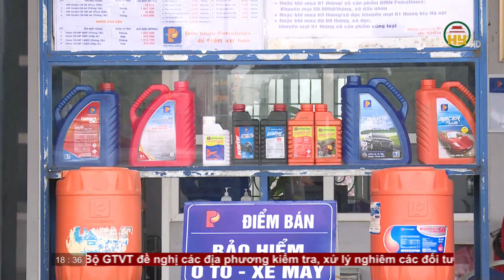Bản tin 18h30 ngày 20/04/2023